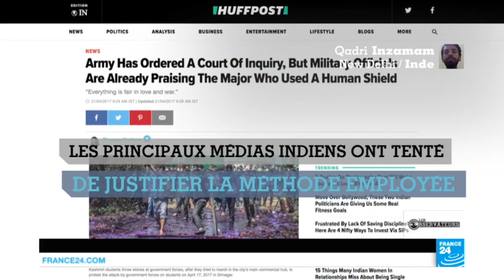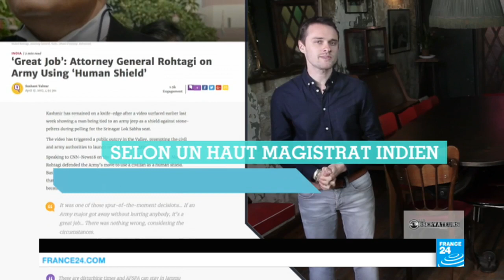Le "bouclier humain" de l'armée indienne qui fait scandale au Cachemire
Alors que la région indienne du Cachemire connaît de violentes manifestations depuis quelques jours, une vidéo tournée le 9 avril, montrant un jeune homme attaché à l’avant d’une jeep de l’armée, circulant à travers des villages de cette région du nord de l’Inde, a suscité une vague d’indignation... sauf du côté des autorités.